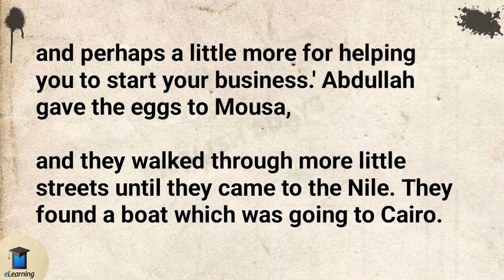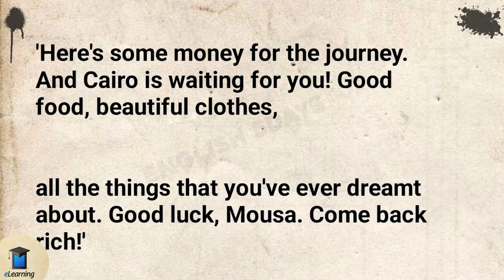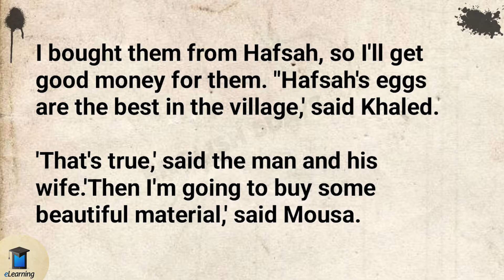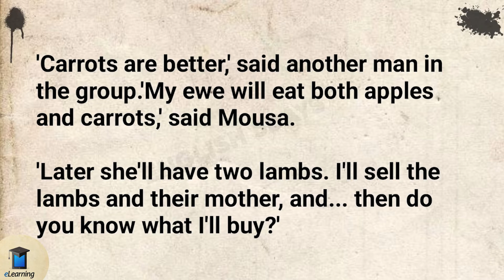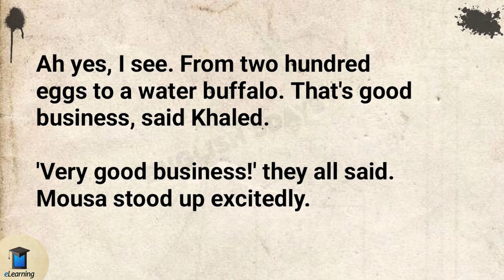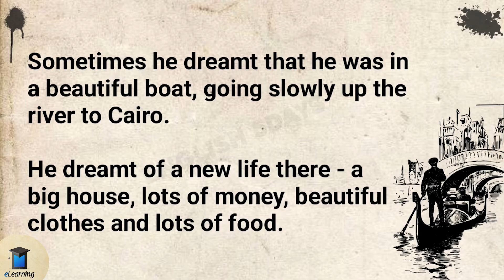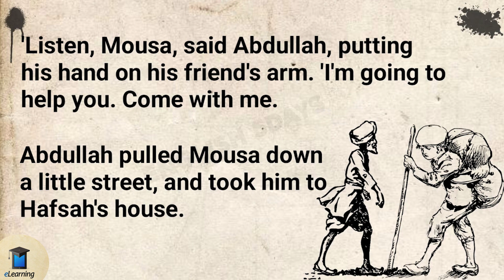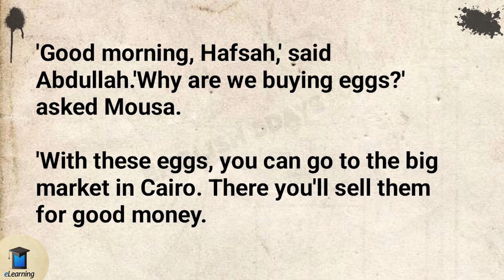Learn Through English Stories Level 2🔥 | Enough Is Enough | English Faster